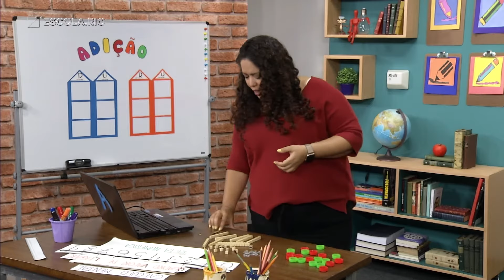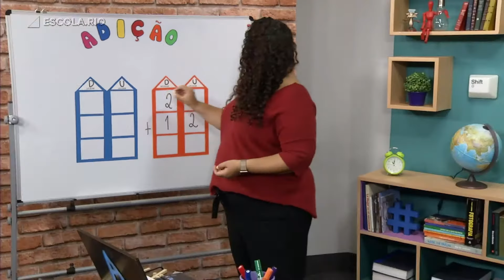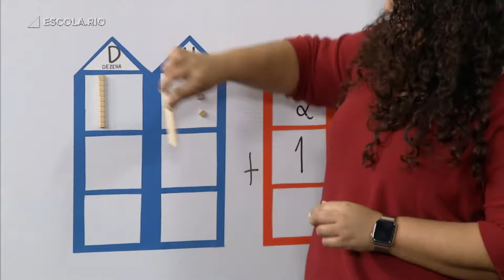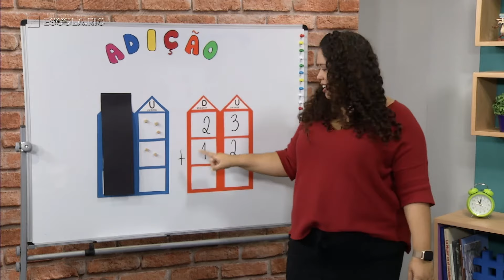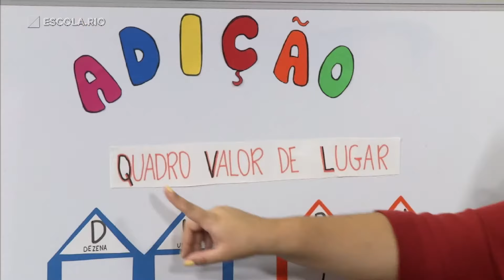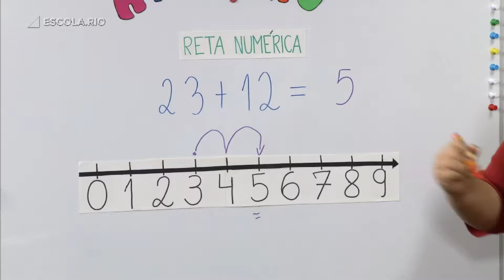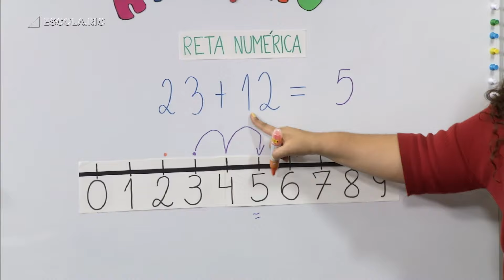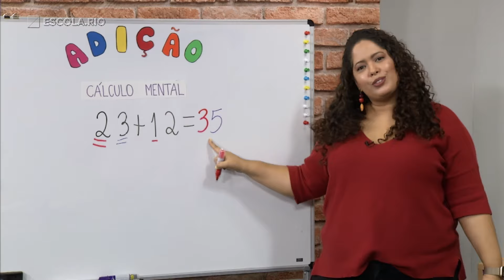Adição | Videoaula Escola.Rio Matemática - 2º ano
A professora Larissa Manhães apresenta a aula Adição.
Habilidades trabalhadas: Determinar o resultado de adições com soma até 99 sem trocas (recurso e reserva), utilizando diferentes estratégias.